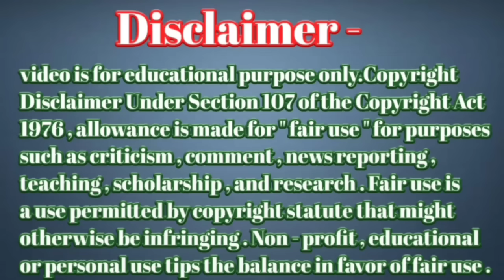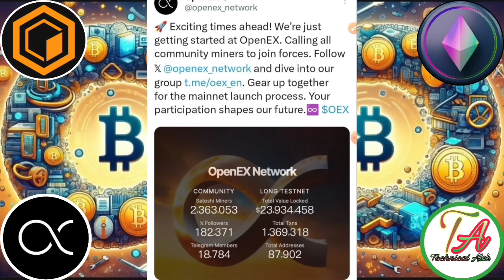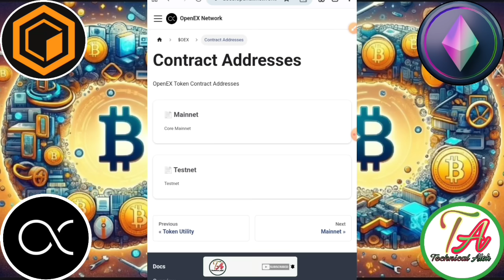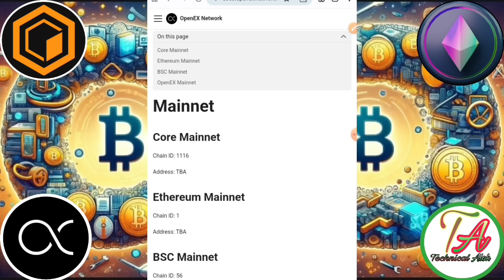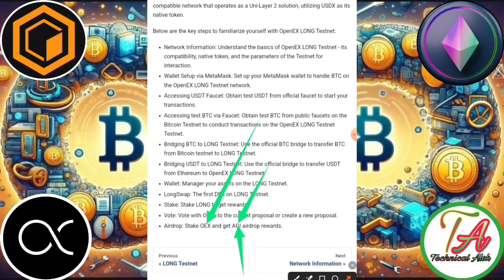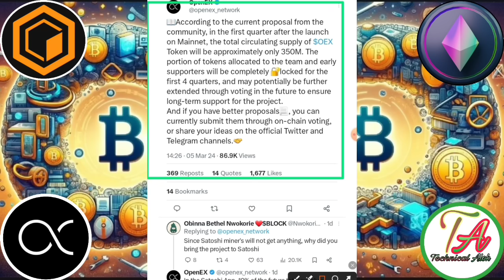OpenEx Support Multiple Blockchain। Satoshi OEX Update। Core OEX Coin Price। Core OEX News।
Core Blockchain
Search Teligram=} technicalalok

       Please।    =} 🔔🔔🔔🔔

     Thanks
                  For